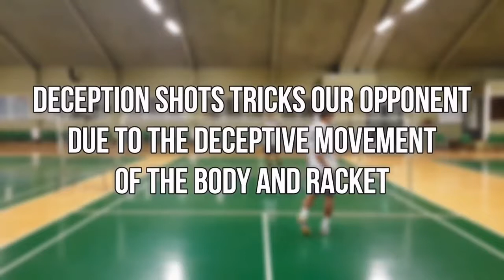d. (08•24) Deceptive Forehand Cross Lift